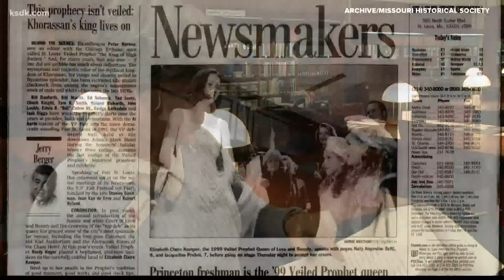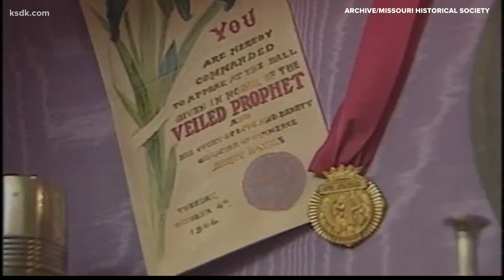The Veiled Prophet: The secret society behind Ellie Kemper controversy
ST. LOUIS — Actress and St. Louis sweetheart Ellie Kemper is at the center of a new controversy over one of the city's oldest traditions.

The "Unbreakable Kimmy Schmidt" and "The Office" star was named the "queen of love and beauty" at the 1999 Veiled Prophet Ball. Twitter users discovering this over the weekend dubbed the actress a "KKK prom queen" for her participation. She was 19 at the time.

“You know, you get on Twitter and that's a great place to fire off a hot take. But it might not really dive into the complexity that an issue like this deserves,” said Adam Kloeppe.

He, however, has taken the plunge, as a public historian for the Missouri Historical Society.

Kemper is one of more than 130 other young women to wear the crown since the organization was founded more than as many years ago.